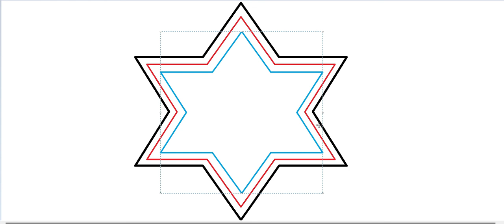Geometric Illusion Art Design 3D Optical Illusion Art ~xRay Pixy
2D/3D/4D Illusion ART